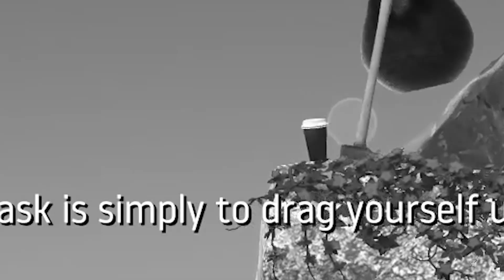Trying to Find Meaning In Life by Playing Getting Over It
hello hello
here a new video